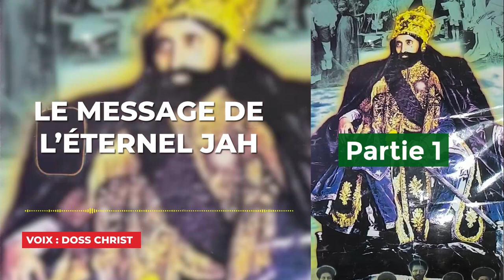Le message de l'eternel JAH by DOSS CHRIST Partie 1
Artiste : DOSS Christ

Réalisation : Cyrille dosseh
Post prod : Panda studio movie